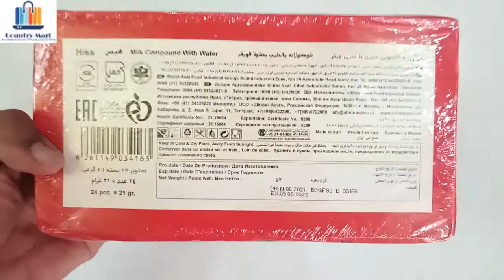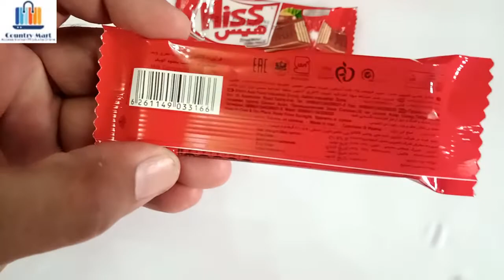HISS CRISPY WAFER 24 PCS| IRANI CHOCOLATE|KITKAT CHOCOLATE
To display the iranian products packaging, Quality, brand and effectiveness of product with the video visualization and provide access end users all Iranian products online in daraz pk. our shop name is Country-Mart.

if you like the product so kindly click on below mentioned link for buy.